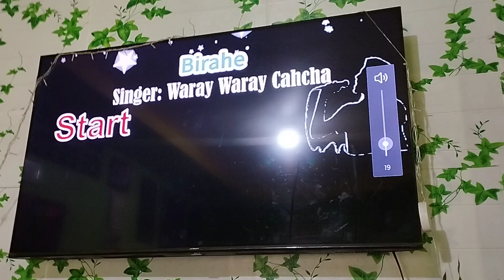Enjoying the Tuesday Afternoon with Mommy Carol Torayno , Clemente Torayno - Karaoke Time